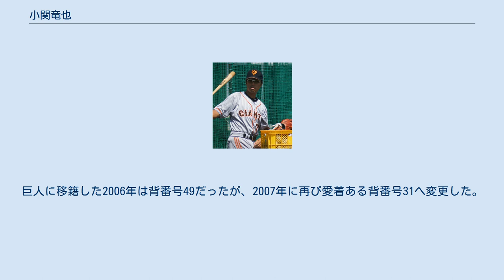小関竜也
小関 竜也（おぜき たつや、1976年7月24日 - ）は、栃木県佐野市出身の元プロ野球選手（外野手、左投左打）、コーチ、野球解説者。
2003年シーズン途中から2004年までの登録名は小関 竜弥（読み同じ）。
2020年からは埼玉西武ライオンズのコーチを務める。
長女はアイドルグループ・カントリー・ガールズに所属していた小関舞。
 実家は佐野市内にある佐野ラーメンの有名店「万里」。
 国学院栃木高校では、エース投手兼主将兼四番打者を務めた。
なお、同学年の控え投手は渡辺俊介（後に千葉ロッテマリーンズ）だった。
 慶應義塾大学への推薦入試を受けて不合格となり、1994年度プロ野球ドラフト会議にて西武ライオンズから2位指名を受けて投手として入団。
入団後に打者へ転向。
 1996年、10月4日の対近鉄バファローズ25回戦の8回裏に笘篠誠治への代打として一軍初出場を果たすが、同年中の出場はこの1試合のみだった。
 1997年も1試合の出場に留まる。
 1998年には104試合に出場し、同年のパシフィック・リーグ（パ・リーグ）最優秀新人に選出された（パ・リーグで入団4年目の新人王は小関が初で、2020年時点では唯一）。
 1999年にプロ入り初の規定打席到達を果たした。
 2002年には自身最高の打率.314を記録。
松井稼頭央との不動の一・二番コンビを形成し、リーグ最多の43犠打を記録。
自身初のリーグ優勝を経験した。
読売ジャイアンツ（巨人）との日本シリーズ第2戦（10月27日、東京ドーム）では、1回表二死満塁で巨人・桑田真澄が二塁へ牽制球をした際、三塁走者だった小関はその隙をついて本塁を狙ったが、返球が早くアウトとなった。
この大きなチャンスを逃した西武は巨人打線に打ち込まれ、西武打線は桑田に抑えられ、チームはストレートの4連敗で日本シリーズ優勝を逃した。
 2003年は、打率3割は逃したが、5三塁打とリーグ最多の32犠打を記録した。
 2004年は赤田将吾や佐藤友亮が台頭したこともあり、レギュラーとして出場できず、90試合の出場に終わった。
ただしリーグ優勝を決めたプレーオフ第二ステージの第五戦では、十回表の先頭打者で決勝点の口火を切る二塁打を放った。
 2005年は、選手会長に就任し飛躍が期待されたが、開幕スタメンは前年台頭した赤田将吾や佐藤友亮に奪われる。
4月2日の試合中に佐藤が負傷し長期離脱（9月に復帰）となったものの、自身はそのチャンスを生かせず47試合の出場に終わり、打率.198と低迷した。
シーズン終了後に大幅減俸を提示された事もあり、メジャーリーグへの挑戦を申し出た結果、西武球団は小関を功労者であるとして自由契約とした。
もともとトレード要員であったという説はあったものの、小関はその時点で29歳とまだ若く、また野手層の薄いチーム状況であったため、監督の伊東勤が「（来季以降も）若手と競わせるつもりだった」と編成部への不信感をあらわにするようなコメントをするなど、フロントと現場との意思疎通がうまく行っていないことを示唆する出来事であった。
 2006年2月8日、守備および送球の良さを買われ、ミルウォーキー・ブルワーズとマイナー契約。
メジャー昇格を目指していたが、4月13日に球団のマイナー選手の外国人枠が埋まっていることが判明。
その後の交渉も不調で残留は困難と判明。
2日後の4月15日、巨人の入団テストを受けて合格。
 2006年に、「打者走者以外の塁空過で打者の本塁打が取り消される」というNPB史上初の珍事を演じている（→幻の本塁打一覧）。
6月11日に行われたセ・パ交流戦の千葉ロッテマリーンズ戦（千葉マリンスタジアム）の3回表、二死一塁でロッテ・渡辺俊介から李承燁が打球を右翼側外野スタンドに直接叩き込んだが、プレイ再開後にロッテ・今江敏晃が一塁走者だった小関の三塁空過をアピール。
これが三塁塁審の西本欣司に受け入れられて小関はアウトになった。
既に二死だったため、李の得点は認められず、従って本塁打も取り消された。
李には単打が記録された。
 この件に関して、後の2009年5月26日に放送された『斉藤一美 うるわしの夜』（文化放送）に出演した際に、本人は「踏...